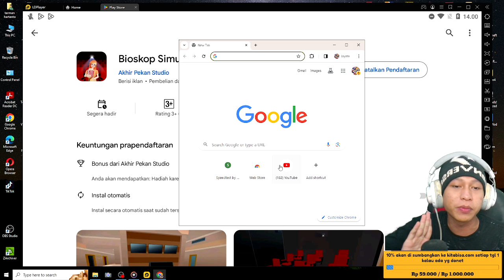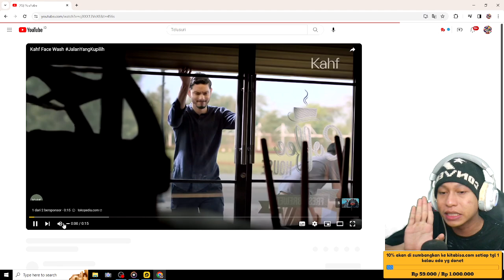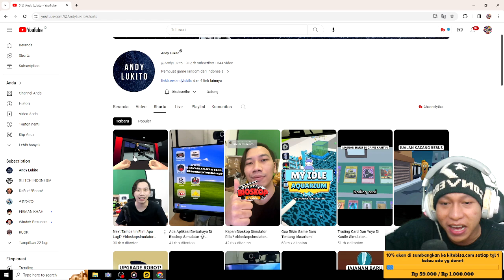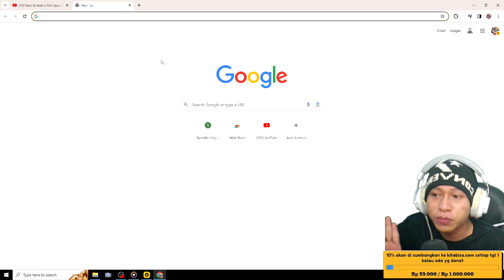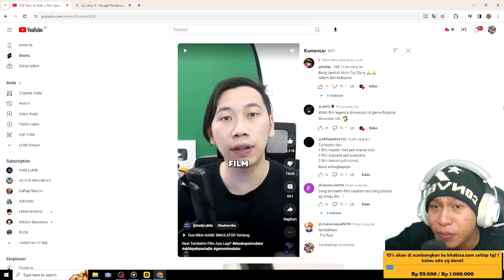Bocoran film baru di game Bioskop simulator.? - new update bocoran game baru bang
10% akan saya sumbangkan di kitabisa. Com, setiap tanggal 1 jika ada yg donet,jika tidak ada akan tetap berlanjut hingga suatu saat ada,dana yg terkumpul bisa cek di vidio live terbaru.

                       Cara menjadi
-like = mendukung 👍
-coment(positif) = support 😉

1 like dari kalian membuat ku bahagia 😉

🔴Kinemaster
📱Assus zenfone m1
📲 Vivo ***
🎮bioskop simulator

Tag 📌
encek wom
monster museum